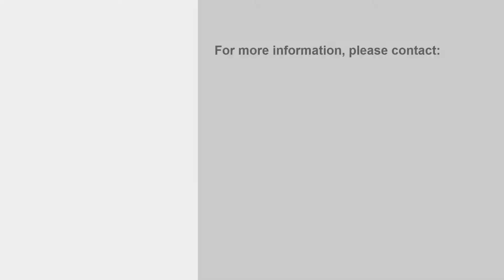33 Aspin Crescent, Stratford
Construction has just been completed on this gorgeous Bungalow located in the Beautiful Executive Strawberry Hill Subdivision in Stratford. A PerfectSpacious Bungalow with 1670 Sq Feet of well-designed living space with vaulted ceilings and a large open concept floor plan. 3 Bedrooms 2 Bathrooms, 2 car garage. The Primary Bedroom has an ensuite and a walk-in -closet. Just Move in and Enjoy Life!!